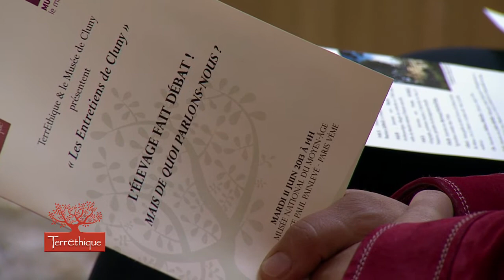L'élevage fait débat ! Entretien avec Yvette Veyret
TerrEthique présente les Entretiens de Cluny 2014 : L'élevage fait débat !
en partenariat avec le Musée National du Moyen-Age

Enjeux environnementaux, santé humaine, bien-être animal...la production et la consommation d'aliments d'origine animale font désormais polémique à plusieurs égards. Quotidiennement, les formes contemporaines de l'élevage sont remises en cause, et chacun d'entre nous est convoqué à prendre parti sur le sujet. Mais mesurons-nous réellement la profondeur et la complexité de cette question ?

Pour se faire un point de vue, il est nécessaire de traiter le sujet dans sa transversalité, car les enjeux de l'élevage sont techniques, environnementaux, sanitaires, philosophiques. A ce titre, cette pratique ancestrale intéresse plusieurs disciplines, notamment l'histoire, la géographie, la philosophie...

C'est pourquoi TerrEthique vous propose de s'extraire un instant de l'actualité brûlante au profit d'un échange apaisé des savoirs, des points de vue mais aussi des expériences vécues en compagnie de cinq chercheurs et praticiens.

Ici intervient Yvette Veyret, géographe, professeur émérite à l'université Paris X-Nanterre, spécialiste du développement durable.

"élevage"
"élevage bovin"
"bien-être animal"
"élevage environnement"
"production animale"
"viande"
"élevage santé"
"Musée de Cluny"
"Musée National du Moyen-Age"
"agriculture"
"alimentation"
"éleveur"
"éleveuse"
"débat élevage"
philosophie"
"histoire élevage"
"géographie élevage"
"élevage santé"
"histoire"
"géographie"
"fertilisation"
"vaches"
"marie balasse"
"yvette veret"
"bertrand patenôtre"
"helène freger"
"julie henry"
"développement durable"
"nature"
"environnement"
"exploitation agricole"
"ferme"
"bétail"
"homme animal"
"écosystème"
"ferme autonomie"